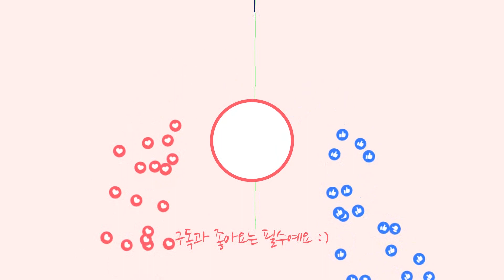롯데리아 스위트 어스 어썸 버거 - 롯데리아 신메뉴, 치즈스틱, 양념감자, 햄버거 asmr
롯데리아 지원을 받아 제작 되었습니다.